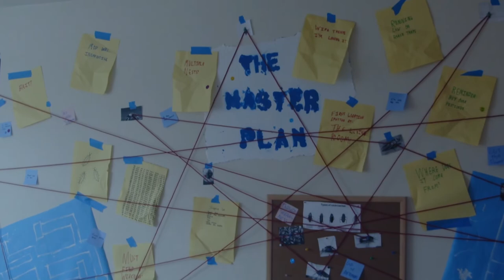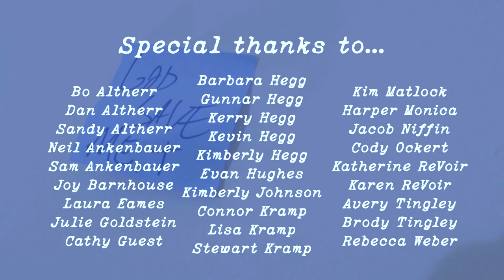'The Roach' (A Dark Comedy Short Film)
After moving into a new home, a pregnant wife begins to lose her patience as her husband goes on a wild hunt for a roach that he swears is taunting him.

Phobia Studios presents ‘The Roach’

Written & Directed by Niklas Hegg

Starring:
Andrew Leemon as ‘Kevin’
Casey Greer as ‘Skylar’
Mitchell Reid as ‘College Hunk’
Luke Hanson as ‘TV Narrator’

Produced by Sam Altherr

Executive Produced by Joel Potrykus

Cinematography by Malcolm Kramp

Sound Design by Hannah Holster

Art Design by Collin VanLoo

Assistant Camera Luke Hanson

Art Assistant Mark Cobane

Featuring:
‘Mindless.Wav’ by ESPRIT 空想
Additional Piano by Brody Tingley

Edited by Niklas Hegg

Colored by Malcolm Kramp

A Phobia Studios production

A massive thank you to all of our donors/contributors, it wouldn’t be possible without you:
Bo Altherr
Dan Altherr
Sandy Altherr
Neil Ankenbauer
Sam Ankenbauer
Joy Barnhouse
Laura Eames
Julie Goldstein
Cathy Guest
Barbara Hegg
Gunnar Hegg
Kerry Hegg
Kevin Hegg
Kimberly Hegg
Evan Hughes
Kimberly Johnson
Connor Kramp
Lisa Kramp
Stewart Kramp
Kim Matlock
Harper Monica
Jacob Niffin
Cody Ockert
Katherine ReVoir
Karen ReVoir
Avery Tingley
Brody Tingley
Rebecca Weber

Fiction Filmmaking I
Fall 2021
(No roaches were harmed in the making of this film.)

@DersTheIllustrator (Art)
@phobia_Wear (Clothing)